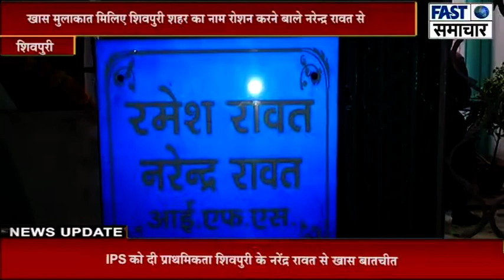खास मुलाकात मिलिए शिवपुरी शहर का नाम रोशन करने बाले नरेन्द्र रावत से